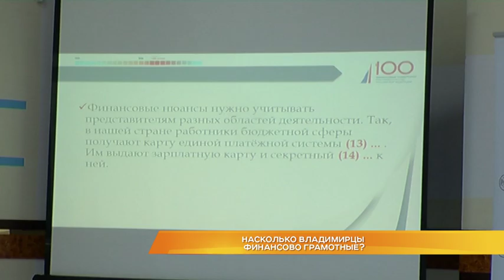Насколько владимирцы финансово грамотные?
Проверили финансовую грамотность. Писать диктанты на разные темы стало модно. Сначала проверяли орфографию и пунктуацию, потом знания по безопасности и вот сегодня во Владимире прошел первый в России диктант по финансовой грамотности. Кто и зачем решил ее проверить? И как справились участники акции? Расскажет Игорь Липский.